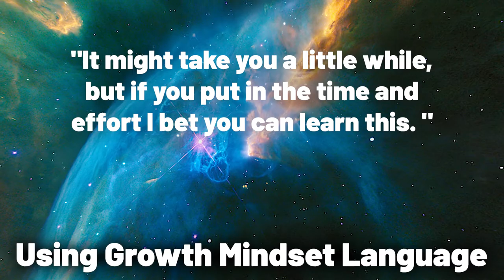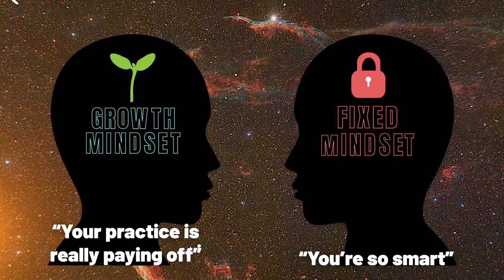Growth Mindset from Confidence & Curiosity: Girls at the Telescope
What can astronomy clubs do to become more welcoming to girls and women? Having a Growth Mindset and using growth mindset language is one welcoming technique for public engagement with astronomy.